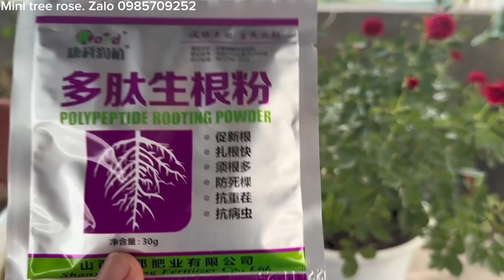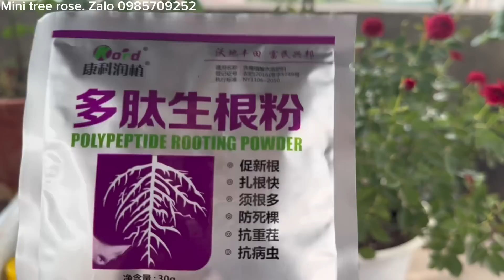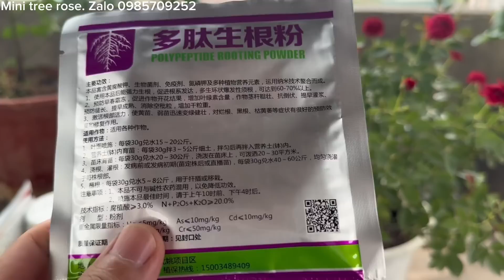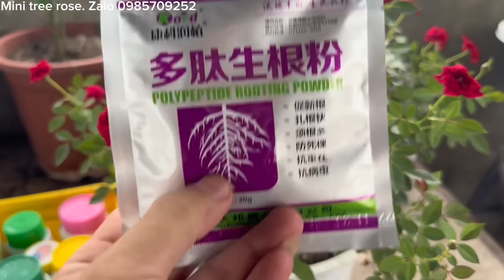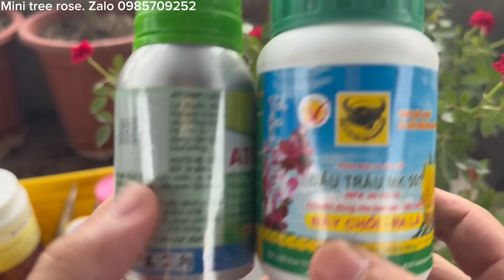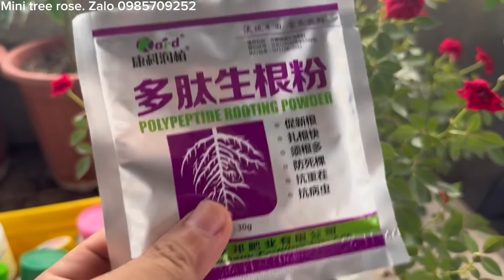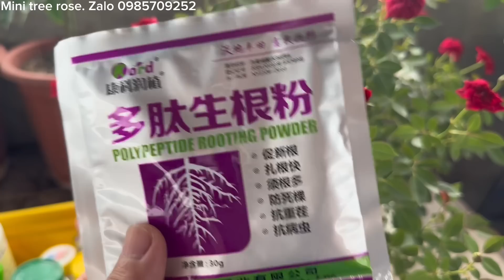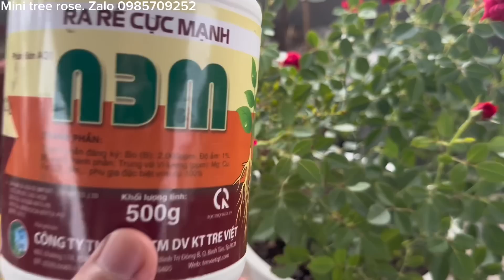Hướng dẫn sử dụng thuốc kích rễ trên Hoa Hồng